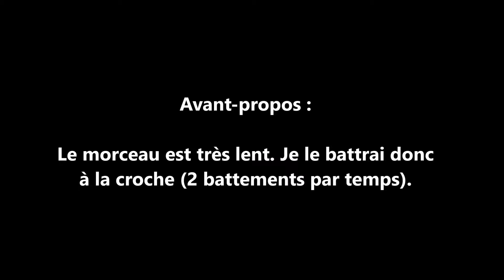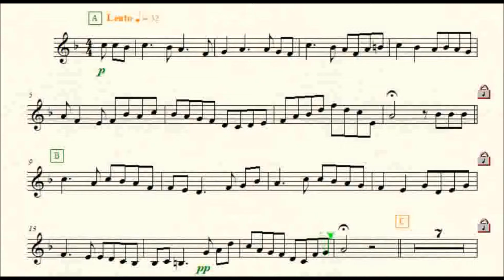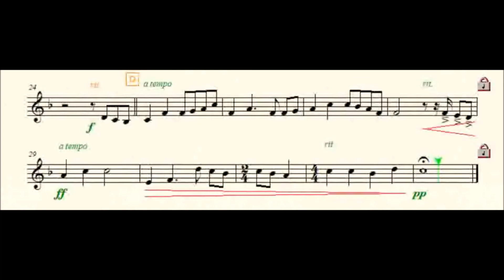04 Irish tune trompette